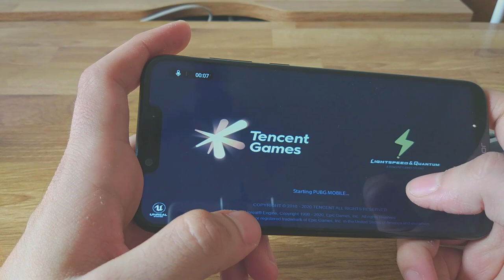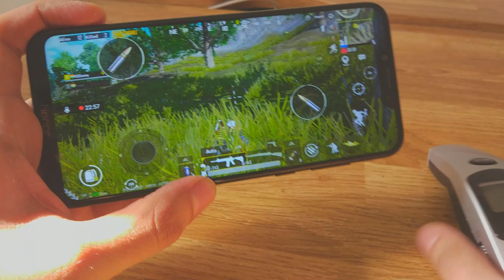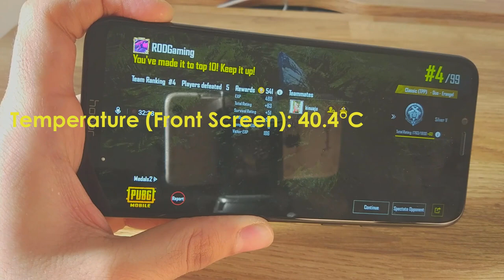HONOR PLAY PUBG Heating & Battery Drain Test | 6GB+64GB | HDR + Ultra | Latest Season 12 | RODGaming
Latest PUBG Mobile Season on Honor Play (6GB+64GB)

In this video, you will see Temperature & Battery Drain test results of Honor Play under extreme gaming. We have selected PUBG Mobile (Season 12) with HDR and Ultra FPS settings.

Device Info:
Smartphone:  Huawei Honor Play (Android)
Model:  6GB+64GB
Chipset:  Hi-silicon Kirin 970 AI Chipset

Quality:
HDR + Ultra Graphics Settings

PUBG Gaming Lag on Honor Play:
Can happen due to two reasons
1. The more you fill the storage on your phone; if its almost full, Game can lag.
2. Heavy/Unnecessary Apps running in the background while playing the game.

Note: You can easily play 2-3 heavy games (that are above 900MB+) along with the other apps.

RoD Gaming is a channel dedicated to Youtube gameplays. Join The Community!